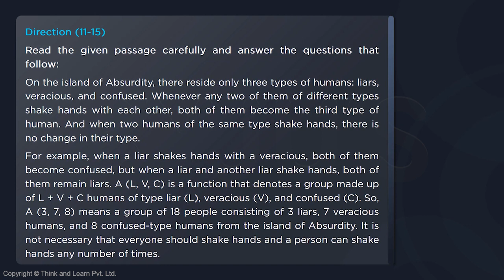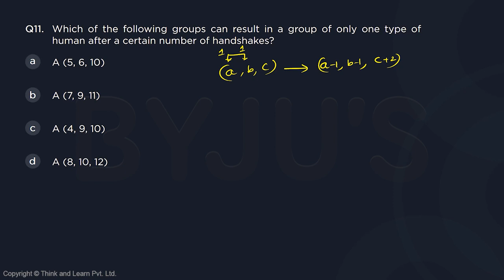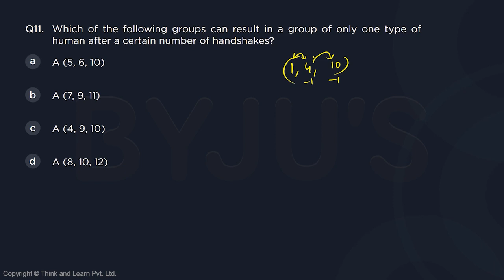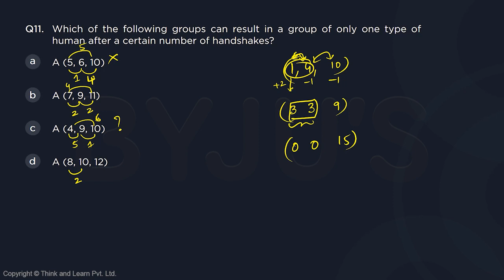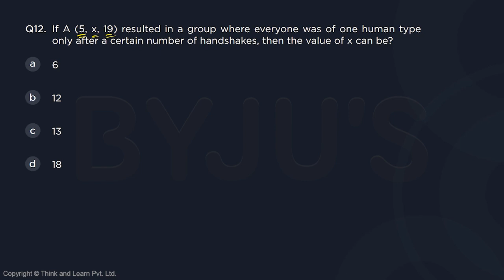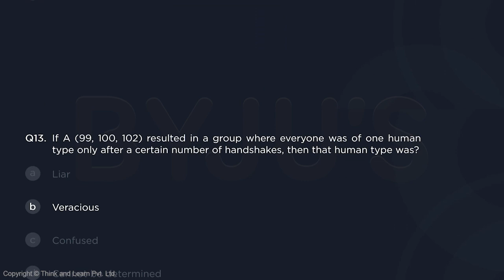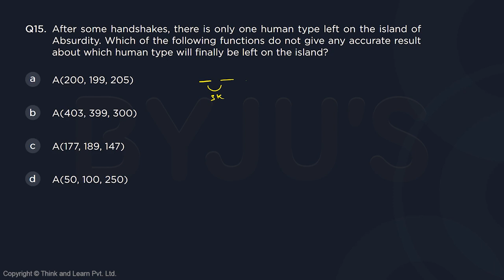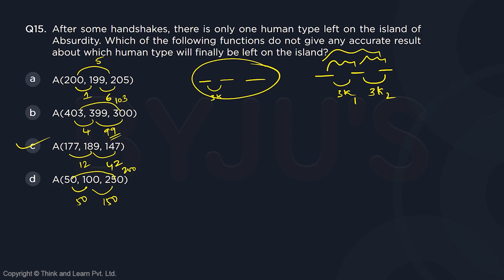Q11 to Q15